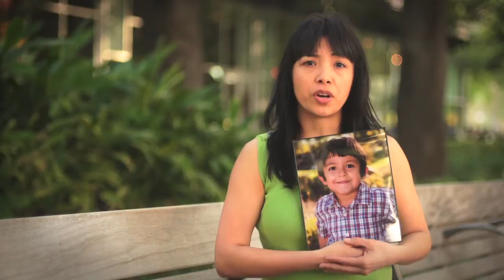PSA - Pledge to Never Drink and Drive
Talent in order of appearance:
Richard Camilli
Veronica Carrion
Jazlyn Bowman
Lennox Villan
Brooklyn Mersiovsky
Ethan Alexander Page
Jaden Nwokedi
Alexis Pratt
Helenia Hogan
Yvonne Scisco
Soleil Elam
Devon Washington
Jayla Beston
Yanelly Munoz
Taylor Roy
Alicia O'Gilbert
Anthony Jenkins
Aaron Boan
Elmer Mejia
Ava Robinson
Martha Acosta
Paris Gerard
Tylese N. Jones-Efaw
Wade Jordan
Miho Christy Maeda
Courtney Fellers
Amber Harris
Julia payton Thomas
Julissa Alejandre
Dustin Cordoba
Valeria Moreno
Curtisha Wilson
Dominick Ochoa
Samecia Lawrence
Micah Cook
Steven Alexander
Courtney Wheeler
Jessica Hargrow
Laila DeShotel
Daniel DeGhelder
Sarah Galvez
Jason Marshall
Dylin Waldorf
Ann Kenney
Aaron Sauers

Film shot and edited by Mixtio Media
Camera Operator: Raymond Tuquero
Audio Assistant: Chris Carpenter

Artist: Chris Zabriskie
Song: "I need to start writing things down"